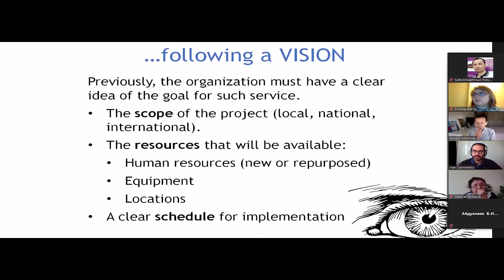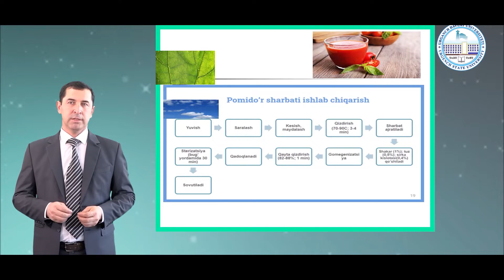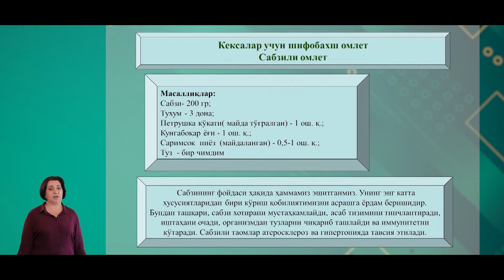URGANCH DAVLAT UNIVERSITETI MEDIA MARKAZI BILAN TANISHMISIZ?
Nafaqat ilmiy-uslubiy, oʻquv jarayonlarini tashkil etishda, balki universitet imidjini butun dunyoga tanitishda xizmat qilmoqda.